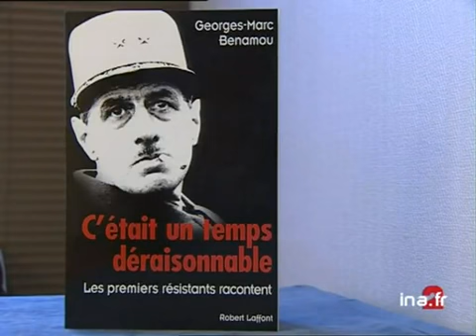Les premiers résistants racontent - Archive vidéo INA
8 octobre 1999
Sortie du livre "C'est un temps déraisonnable, les premiers résistants racontent" de Georges Marc BENAMOU, directeur de la Rédaction de l'Evénement du jeudi. Ce livre est un recueil des témoignages de 14 résistants interrogés par Benamou. Images d'archive INA